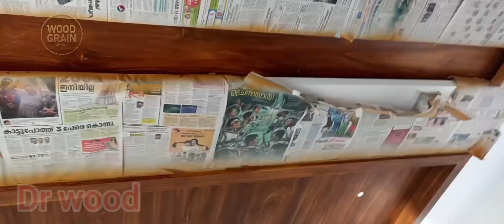gypsum board wood design painting, ceiling wood designing, wood graining, wood texture painting